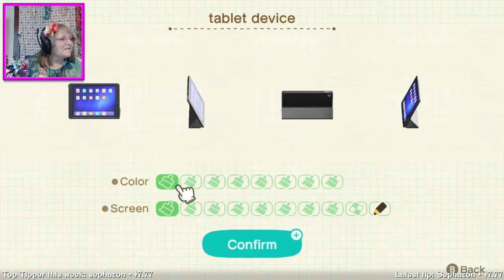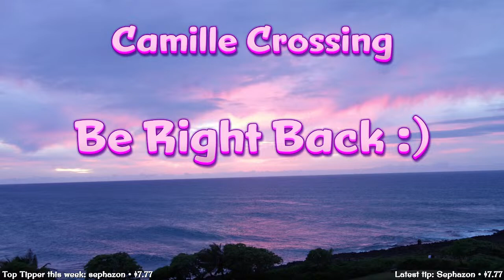Day 786 (Apr 4, 2024) on Kahakai! Animal Crossing: New Horizons (ACNH w/ Camille Crossing)